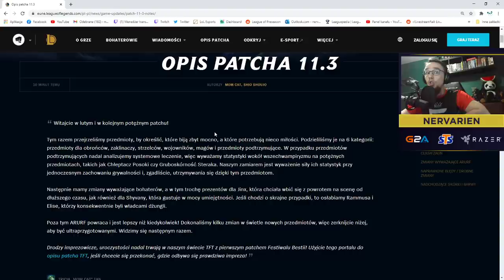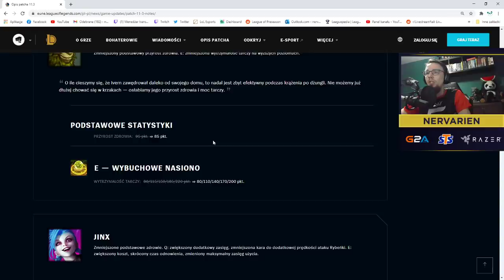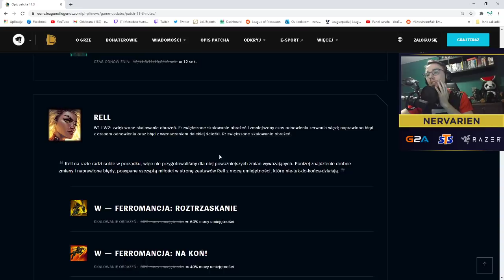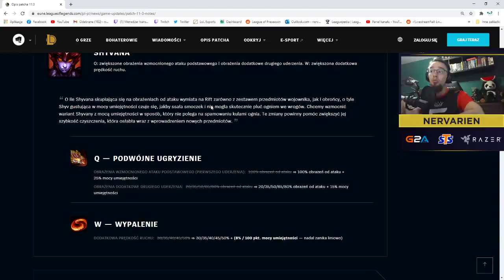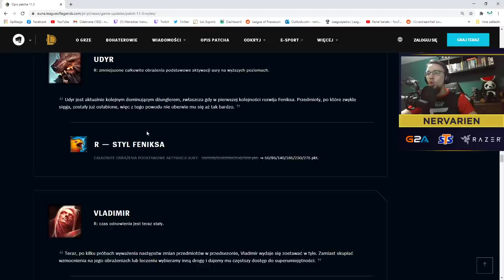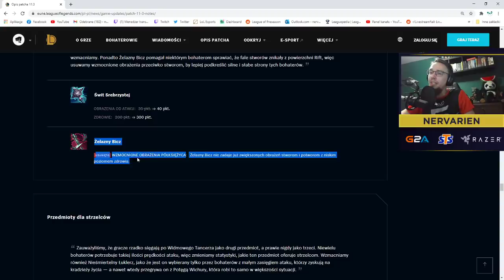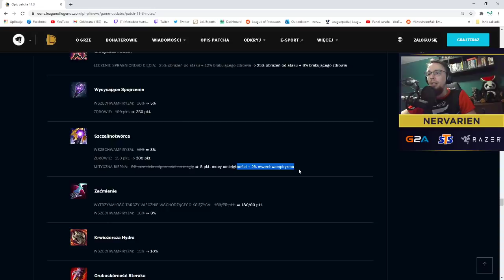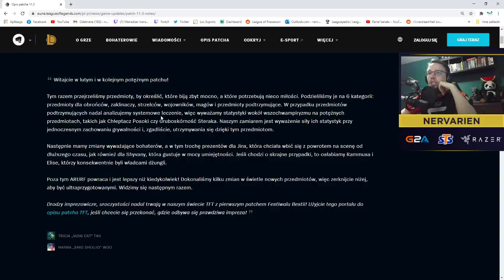OMÓWIENIE ZMIAN W PATCHU 11.3 LEAGUE OF LEGENDS